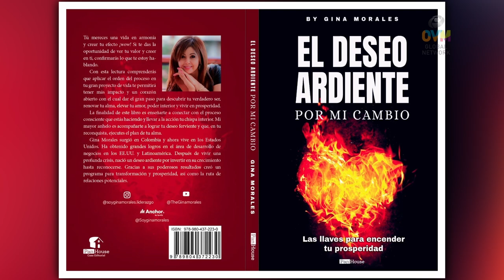Vive Intencionalmente: Consejos de Gina Morales sobre Cómo Realizar tus Anhelos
En esta inspiradora entrevista, Elaine Enriquez conversa con la autora Gina Morales sobre su libro El Deseo Ardiente Por Mi Cambio. Gina explora la importancia de activar nuestros talentos y convertir momentos de dificultad en oportunidades, y cómo la pausa y la reflexión pueden ayudarnos a descubrir nuestro verdadero potencial. En el libro, Gina nos invita a romper con la programación tradicional de la vida y a vivir de manera intencional, consciente y significativa. Si alguna vez has sentido que tus sueños y aspiraciones están guardados para más adelante, este video te ofrecerá una nueva perspectiva sobre cómo despertar tu potencial y hacer realidad tus anhelos. ¡No te pierdas esta conversación que te inspirará a tomar acción hacia un cambio profundo y auténtico en tu vida!

valores,verdades,corazon,cielos,tierra,desarrollar,libro,conocimiento